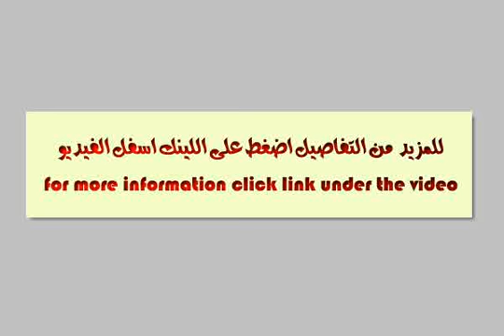Villa in Alhmarip Dabouq for sale at an attractive price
Villa for sale in the streets Alhmarip excellent finishing very specially built for the owner for sale due to his traveling-donum area of ​​land on two streets, 900 meters and building duplex housing one thousand special please contact only in case of purchase hard Ola No. 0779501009 - الملك عبدالله بن الحسين الث, عمان, الأردن - Egypt Real Estate |     |